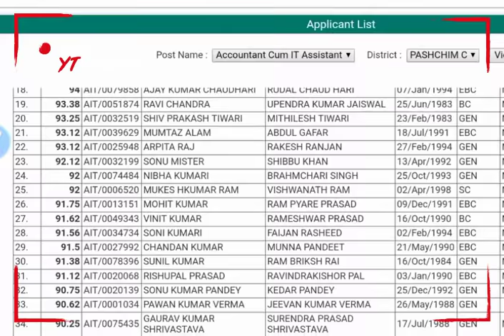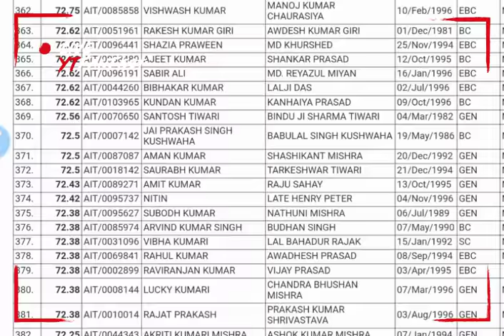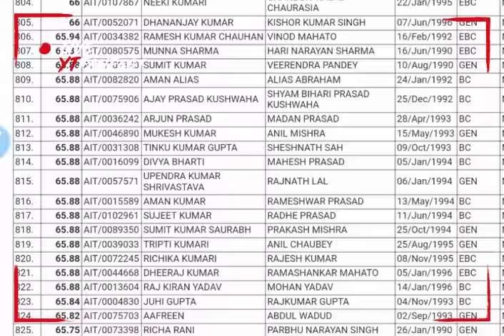BIHAR PRD | PASCHIM CHAMPARAN | ACCOUNTANT | MERIT LIST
BIHAR PRD IT ASSISTANT MERIT LIST

PASCHIM CHAMPARAN

BIHAR PANCHAYAT RAJ DEPARTMENT UPDATES

BIHAR PANCHYATI RAJ DEPARTMENT OFFICIAL UPDATES COUNSELLING LIST OUT

BIHAR PANCHYATI RAJ DEPARTMENT UPDATES OFFICIAL

COUNSELLING DATE 17/11/2018
FOR TECHNICAL ASSISTANT

COUNSELLING DATE 20/11/2018
FOR IT ASSISTANT

BIHAR PANCHYATI RAJ DEPARTMENT UPDATES

BIHAR PANCHYATI RAJ DEPARTMENT FULL UPDATE OFFICIAL NOTICE
BIHAR PANCHYATI RAJ DEPARTMENT

IT TECHANICAL ASSISTANT
TECHANICANS

BIHAR PANCHYATI RAJ DEPARTMENT JE CIVIL ENGINEERING COUNSELLING..

UPSSSC VDO EXAM DATE ANNOUNCED

AMIE REGISTRATION PROCESS LINK

IOCL APPRENTICESHIP VACCIENCES 441 POST

Uttarakhand State Video Link..

Thankyou..
Stackguruji
Any Queries please Comment in Comments box

MERIT LIST RELEASED FOR PANCHAYATI RAJ DEPARTMENT,BIHAR GRAM PANCHAYAT VACCINE,BIHAR PANCHYATI RAJ VACCINE DETAILS,BIHAR JOB ALERT,BIHAR GRAM PANCHAYAT NEW UPDATES,BIHAR PANCHYATI OFFICIAL NOTICE, OFFICIAL DATE OF JOINING LETTER, JOINING PROCESS OF PRD,MERIT LIST FOR TECHNICAL ASSISTANT,MERIT LIST FOR IT ASSISTANT, JUNIOR ENGINEER CIVIL ENGINEERING,B COM,EXAM,BIHAR IT ASSISTANT MERIT LIST RELEASED, DOCUMENTS VERIFICATION DATE FOR TECHNICAL ASSISTANT, MERIT LIST RELEASED 2018,BIHAR STATE GOVT JOBS,BIHAR CUTOFF FOR TECHNICAL ASSISTANT,BIHAR CUTOFF FOR IT ASSISTANT,STATE JUNIOR ENGINEER

ALL UPDATES REGARDING IT ASSISTANT AND TECHNICAL ASSISTANT

MERIT LIST DATE RELEASED FOR BIHAR PANCHYATI RAJ DEPARTMENT